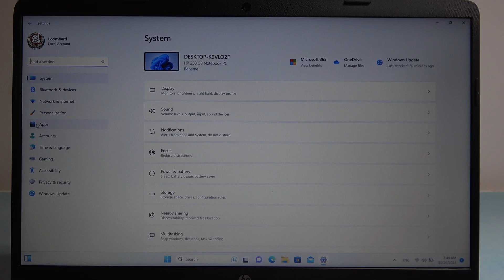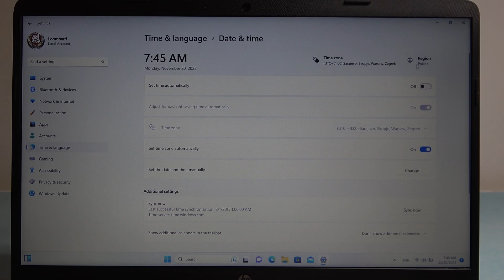How To Change Date & Time In HP 250 G8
Stay organized and ensure accurate timestamps on the HP 250 G8 by learning how to change the date and time settings. Whether you're adjusting for time zone changes or daylight saving time, customizing date and time settings is crucial. Follow the steps below to efficiently change the date and time on the HP 250 G8.

How do I change the date and time on the HP 250 G8?
Can I set automatic date and time synchronization on the HP 250 G8?
What impact does changing the date and time have on system performance on the HP 250 G8?